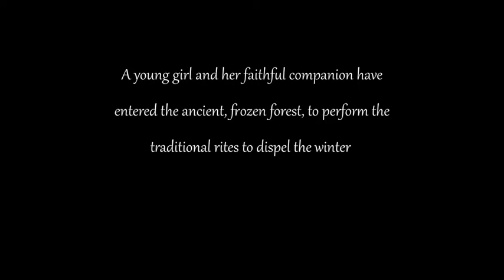scorerelief2021 | Score Relief 2021 | Spring - Rescored By Eero Koski-Lammi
My entry for scorerelief2021 scoring contest. I haven't ever scored a picture and this is my first attempt to do that. Let me know how I did!

Composed by Eero Koski-Lammi
Copyright Eero Koski-Lammi